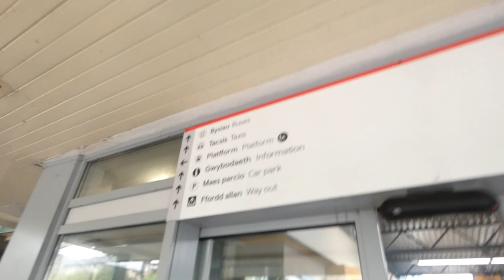trainspotting in brigend